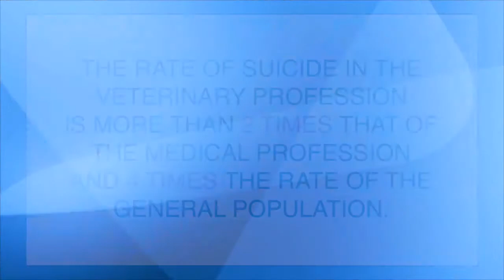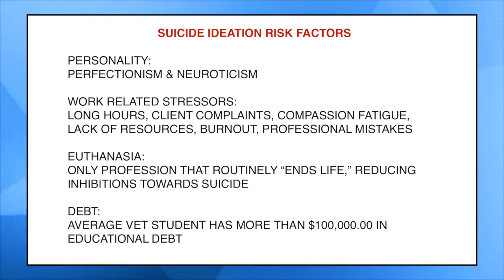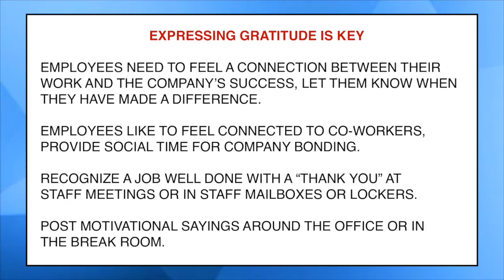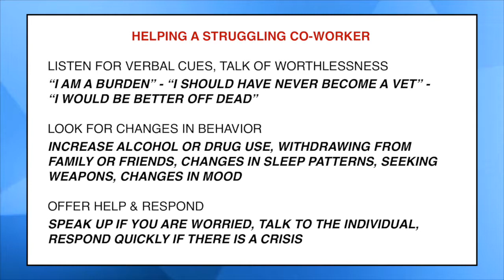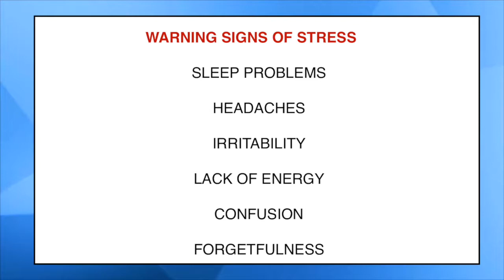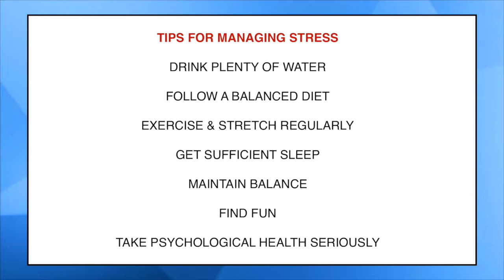Wellness, Self-care, and Suicide in Vet Med Part 1: Beginning the Conversation with Lisa Peters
VECCS Wellness Series Part 1 of a 3 part series: Beginning the Conversation.

Lisa Peters discusses personal wellness at IVECCS 2016 with Jamie Holmes.